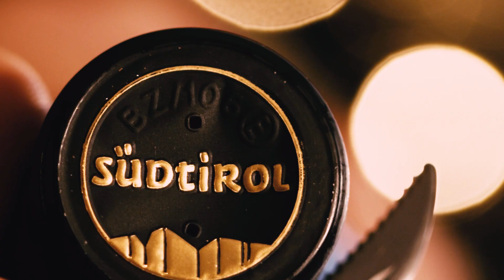Cena tra amici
Distanti ma vicini, tradizionalisti o innavotori, amanti del rosso o del bianco, qualsiasi sia la tua ricetta segreta per questo natale condividila con chi ami. I vini dell alto Adige sapranno essere la perfetta colonna sonora per celebrare ogni tuo piatto.
Quale vino dell'Alto Adige metterai sulla tua tavola?